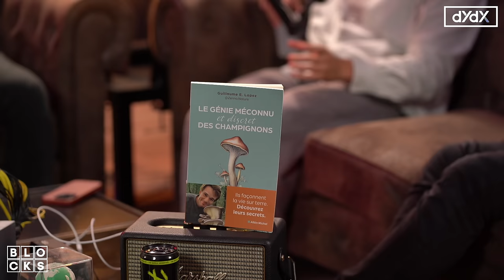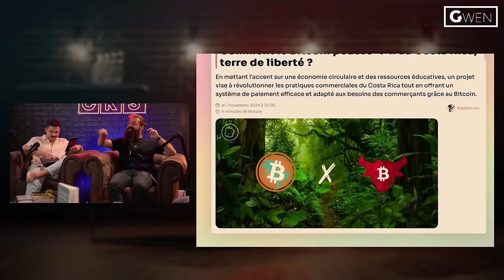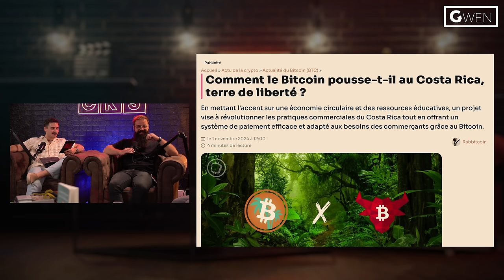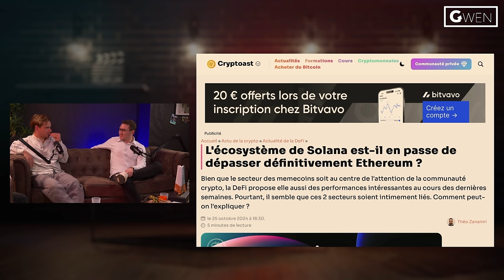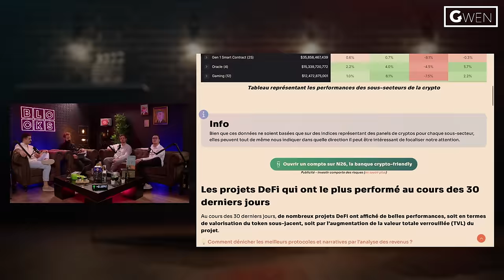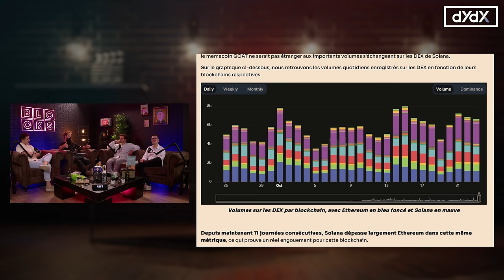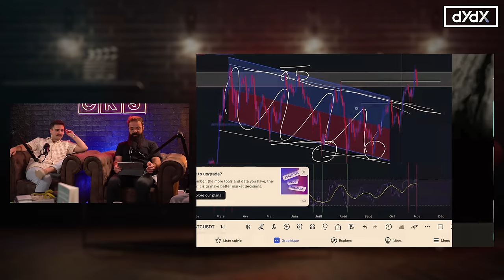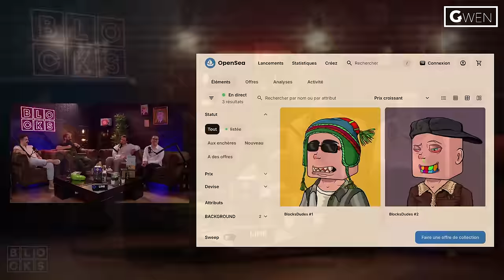🔴 ARRÊTE D'ACHETER DU SOLANA ! Débats / Actualités Cryptos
00:00 Introduction
01:03 News 1 L'énergie de Minage de Bitcoin
12:25 News 2 Bitcoin Jungle
28:40 Jeux memecoins
43:55 News 3 Solana est sur le point de dépasser Ethereum ?
01:11:10 Instant Trading
01:12:58 DYDX
01:15:50 Gwensas
01:17:28 Jeux Wallet

Cryptoedge : ​⁠  @CryptoEdge